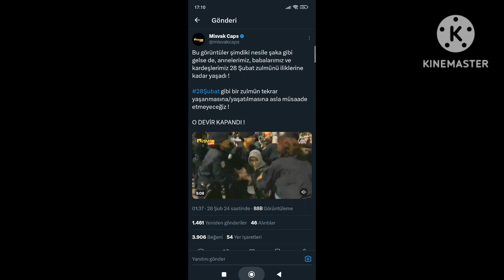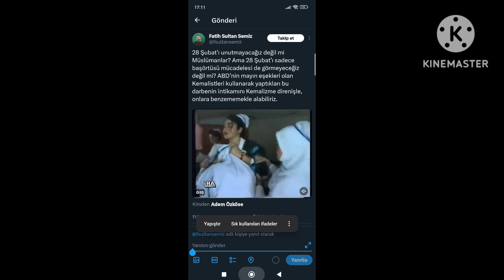28 ŞUBAT DARBESİ NEDİR? 28 ŞUBAT DARBESİNİN NEDENLERİ? 28 ŞUBAT DARBESİNDE NELER OLMUŞTUR? 28 ŞUBAT